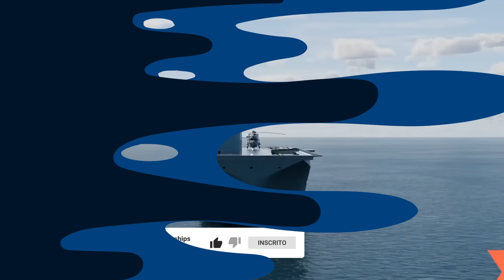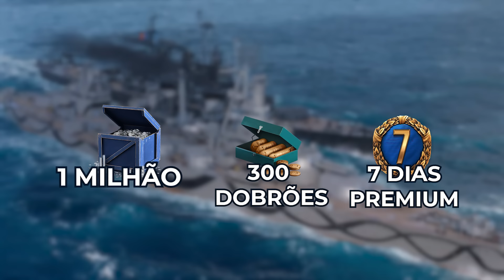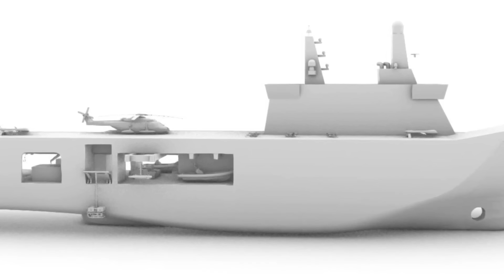A MARINHA do BRASIL é CAPAZ de OPERAR os NOVOS PORTA-DRONES da DAMEN?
Olá, capitães! Hoje vamos falar sobre o novo e inovador projeto da Damen Shipyards, o Navio de Apoio Multiuso. Veremos o que torna este navio, que está sendo considerado o primeiro porta-drones, tão especial, e se existe a possibilidade da Marinha do Brasil adquirí-lo como uma alternativa mais econômica e versátil do que um porta-aviões moderno! Ainda iremos ver quais tarefas adicionais esse incrível projeto poderia realizar como parte de uma frota como a da Marinha do Brasil, não só em operações de combate, mas também em ajuda humanitária e em missões de busca e resgate, além de patrulha e vigilância dos mares brasileiros!